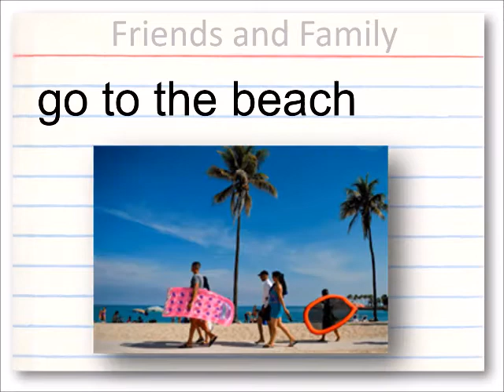ESL HCC 2 09 07 HobbiesDictionary